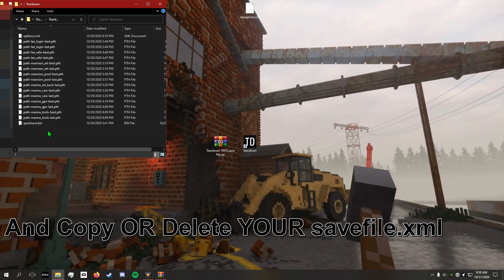Teardown ALL MAPS AND ITEMS UNLOCKED 100% Save file DOWNLOAD |NEW Version 0.7.2+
Make sure you don't delete your main save file if this one ever goes corrupt you will always have yours.

if you have any other questions feel free to add me on Discord: PyxGames#9553